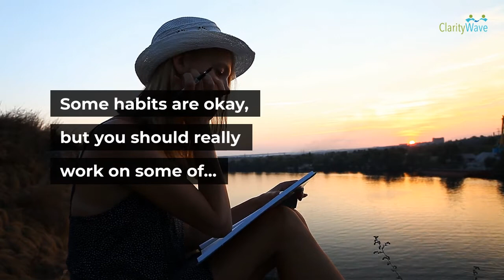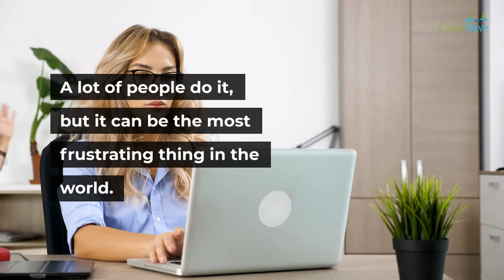4 Things that You Should Stop Doing At Work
This video by Clarity Wave goes through some of the worst habits one can have at work. Stop these 4 habits and you're guaranteed to have a much better workplace climate and environment.
And better yet, get your team to do the same and the engagement and motivation will go through the roof.